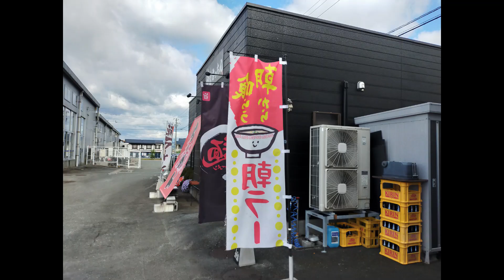RAMEN202306ラーメン紹介「麺’Sきっちん・わがまま編」（山形県東根市）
■今回の紹介は、「麺’Sきっちん・わがまま編」です。
■私の一択は「海鮮味噌らー」です。いろいろな海鮮の具材が綺麗弐盛り付けされてます。見ても美味しい一品です。